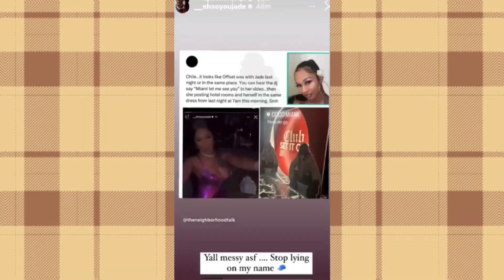Cardi B BLAST Offset live After He Spends His Birthday With Another wife Jade